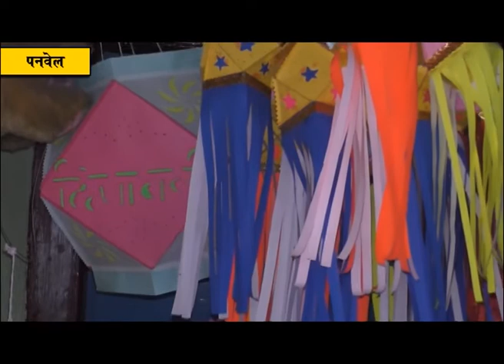पनवेल मध्ये इको फ्रेंडली आकाशकंदिलांची रोषनाई !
दिवाळीला अवघे १० दिवस शिल्लक राहिले असून पनवेलच्या जोशी आळीमध्ये अनिता दांडेकर आणि त्यांचे कुटुंबीय दिवसरात्र जागरण करून इको फ्रेंडली आकाशकंदील तयार करण्याचे काम करीत आहेत. सुमारे दशकभरापासून हे कुटुंबीय तयार करीत असलेल्या आकाशकंदिलांना पनवेलसह परिसरातील पर्यावरणपूरक दिवाळी साजरी करणाऱ्यांकडून मोठी मागणी आहे. मिनी आकाशकंदील २० रुपयांपासून महाआकाशकंदील जवळपास १००० रुपयांपर्यंत येथे मिळत असतो.
               आवडीचा व्यवसाय म्हणून  दांडेकर कुटुंबीय दरवर्षी मार्च महिन्यापासूनच आकाशकंदील तयार करण्याच्या कामाला लागतात. यासाठी त्यांच्याघरातील सर्व सदस्यांचा हातभार लागतो.प्रत्येक दिवाळीला सर्वाधिक आकाशकंदील त्यांच्याचकडून विकले जातात. यासाठी अनेक ग्राहक त्यांना आगाऊ पैसे देऊन जातात. राजकीय पक्ष आणि सामाजिक संस्थांसाठी अतिभव्य आकाराचे आकाशकंदीलाची सुद्धा  त्यांच्याकडे मागणी असते. मुंबईतील भुलेश्वर बाजारपेठेतून आकाशकंदिलांसाठी लागणारे सामान ते आणतात.
              हल्ली इको फ्रेंडली वस्तूंची मागणी मोठ्या प्रमाणात वाढू लागली आहे. त्यामुळे ग्राहकांनी मेड इन चायना आणि प्लास्टिकच्या आकाशकंदिलांकडे पाठ फिरवली आहे. त्यामुळे इको फ्रेंडली आकाशकंदील तयार करणाऱ्या दांडेकर यांच्याकडे दरवर्षी मागणी सातत्याने वाढत आहे.